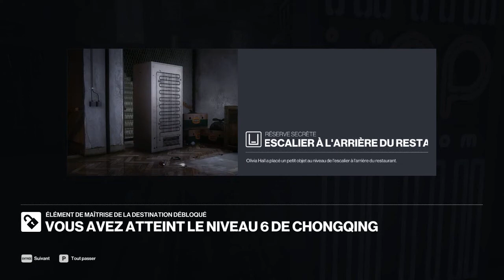Hitman 3 - Chine - Chongqing - Pro - Défi Intrigue - Les Yeux Qui Voient Tout, Big Bada Boum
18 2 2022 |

Chine - Chongqing - Difficulté Professionnel - Défi Intrigue - Les Yeux Qui Voient Tout, Quelqu'un Pourrait Se Blesser, Big Bada Boum